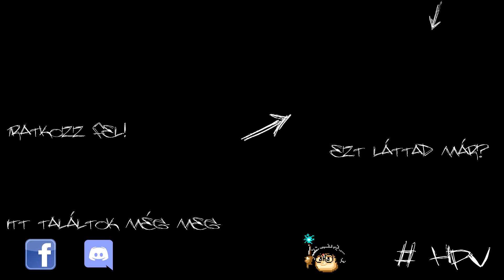Remus Lupin, a tekergő vérfarkas története | Harry Potter Világa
A videó tartalma erősen spoileres!
Ha még nem olvastad, de tervezed elolvasni a könyveket,
akkor a videót NE nézd meg!

Sziasztok!

Íme a Remus Lupinról szóló videó, remélem tetszik :)

× Ha tetszett a videó, akkor nyomj rá a likera!
 (Értesítés esetén a csengőt is be kell nyomni!)
× Facebook oldalam (Név: Harry Potter Világa)
× A videóban szereplő kép-, és hanganyagokat nem én készítettem, azok a Warner Bros. John Williams, valamint egyéb zeneszerzők és grafikusok tulajdonában vannak!
× Alvó sárkányt soha ne ébressz fel!

Források: Harry Potter wiki, Pottermore, HP kötetek (a legtöbb videómban)